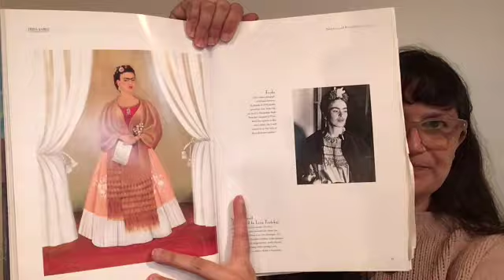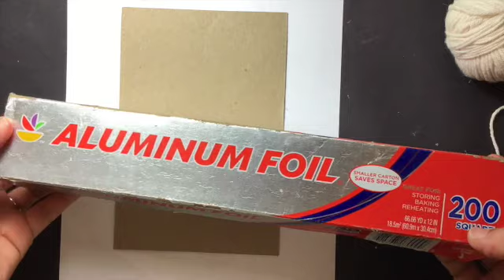Mexican Folk Art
This video is about Mexican Folk Art